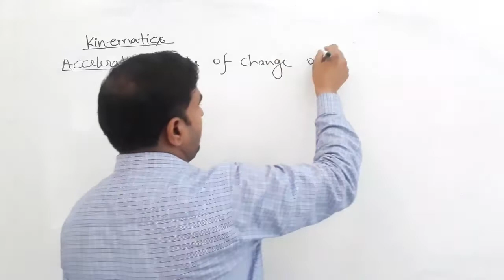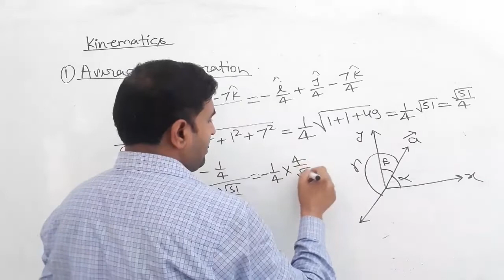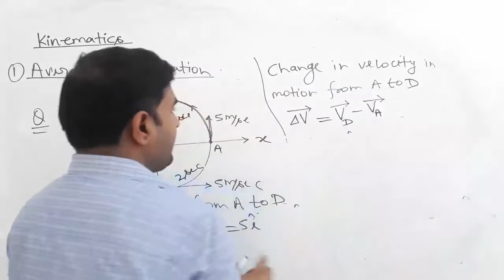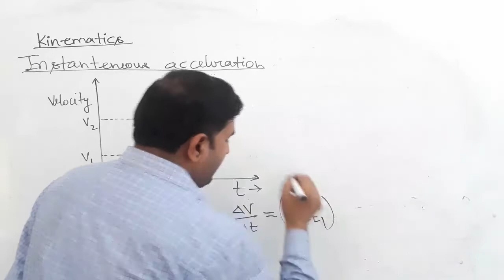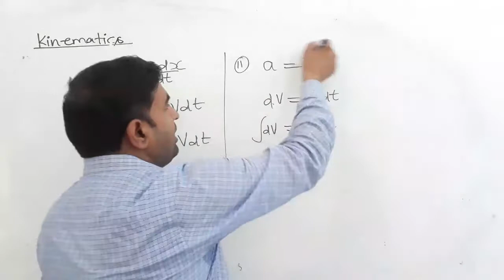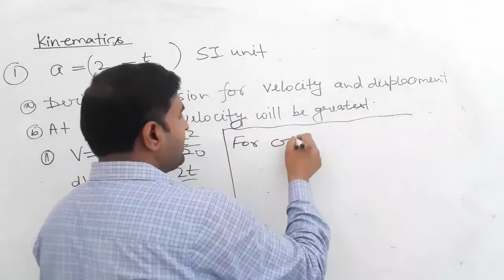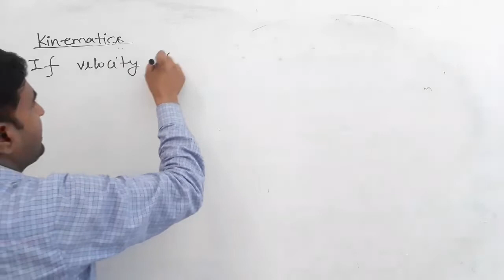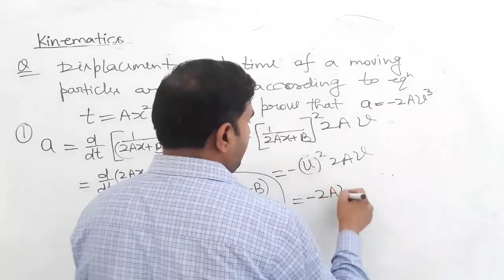Class-11Physics||kinematics||average and instantaneous acceleration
Class-11 Physics
average and instantaneous acceleration